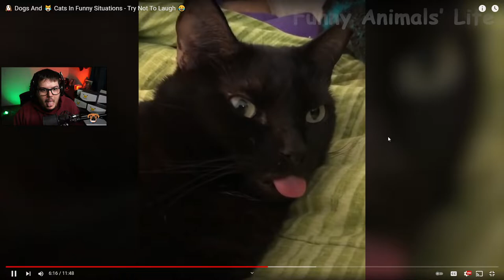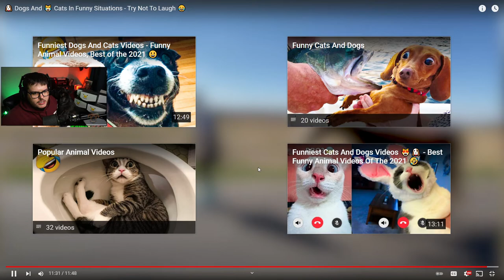TRY NOT TO LAUGH OR GRIN CHALLENGE - SUPRISE GUEST!